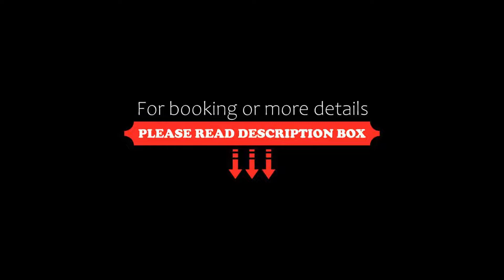Grenfell Heritage Hotel & Suites, St. Anthony, Canada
About Property:
Free Wi-Fi and daily breakfast are offered at this historic St. Anthony hotel. A microwave and refrigerator are featured in each room. Pistolet Bay Provincial Park is just 30 minutes’ drive away.
A cable TV is featured in each room at Grenfell Heritage Hotel & Suites. Ironing facilities are provided for guest use. Select rooms offer a fully equipped kitchen.
Guest laundry facilities provide added convenience at Grenfell Hotel. A gift shop is available on-site.
Northland Discovery Iceber...
Property Type: Hotel
Address: 1 McChada Drive, A0K 4S0 St. Anthony, Canada
Searching For
1. Grenfell Heritage Hotel & Suites - St. Anthony - Canada
2. Grenfell Heritage Hotel & Suites - St. Anthony - Canada Address
3. Grenfell Heritage Hotel & Suites - St. Anthony - Canada Rooms
4. Grenfell Heritage Hotel & Suites - St. Anthony - Canada Amenities
5. Grenfell Heritage Hotel & Suites - St. Anthony - Canada Offers and Deals
Audio Credit:
Track Title: Subway Dreams
Artist: Dan Henig